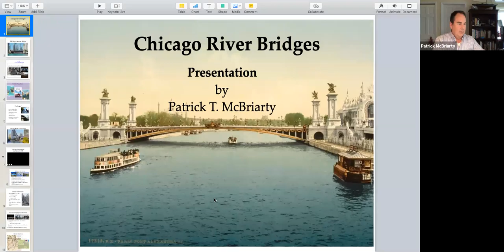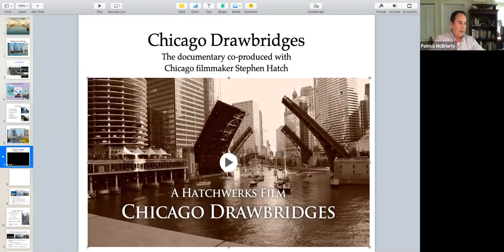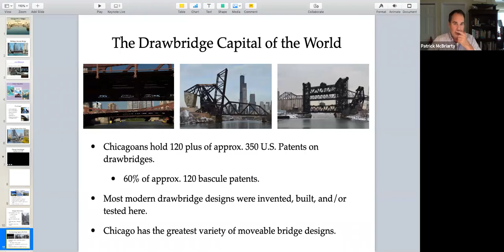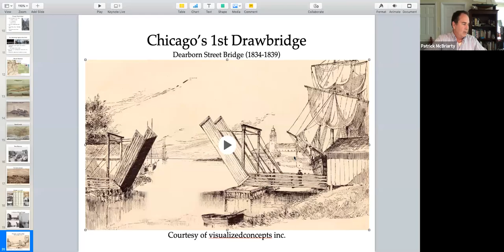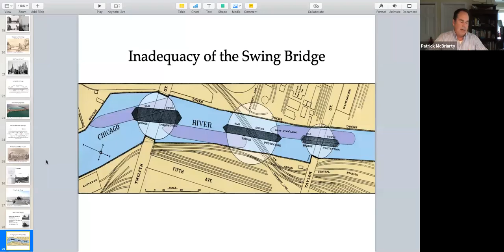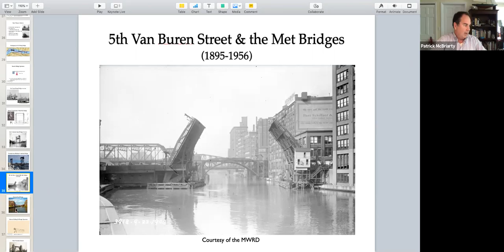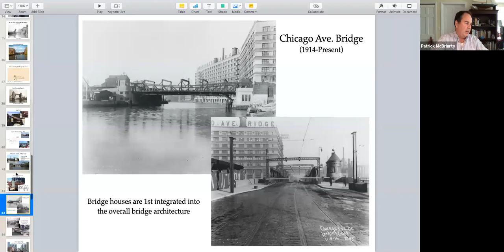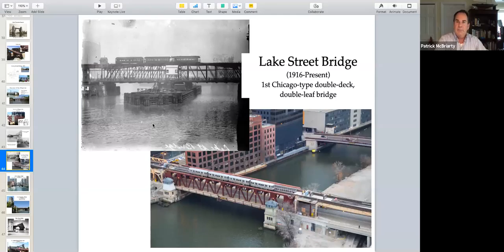GSC Travelogue: Chicago River Bridges with Patrick McBriarty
Enjoy a multimedia presentation on the importance of the bridges in the development of the Windy City from the first wood footbridge, built by a tavern owner in 1832, to the engineering and architectural marvels spanning the Chicago River today. Based on the award-winning book of the same title, this talk by the author reveals how Chicago became the "Drawbridge Capital of the World" with stories of floods, fire, politics, bridge jumps and engineering innovations along the way.